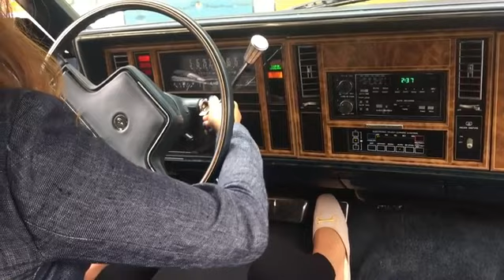April 13, 2023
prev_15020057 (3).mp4